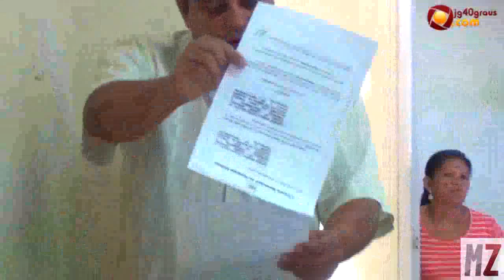Neno da Rosa atacando prefeito na Câmara [jg40graus.com.br]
Acesse e veja mais sobre o assunto!